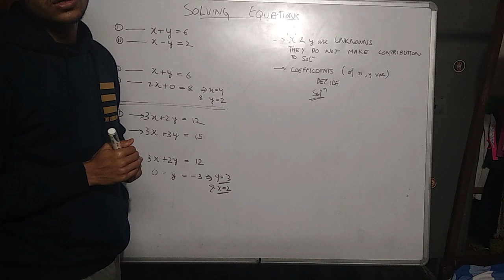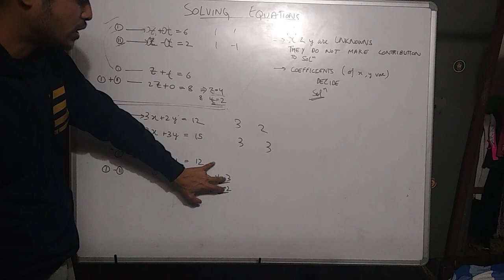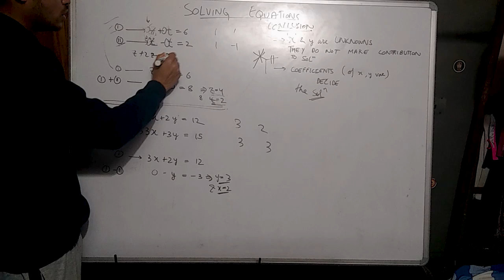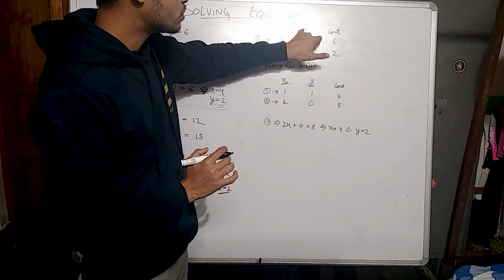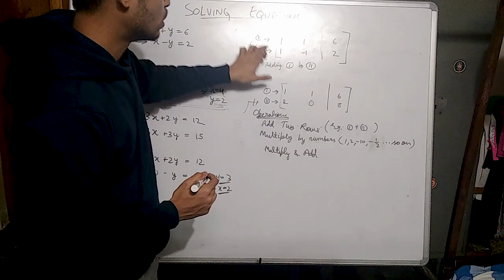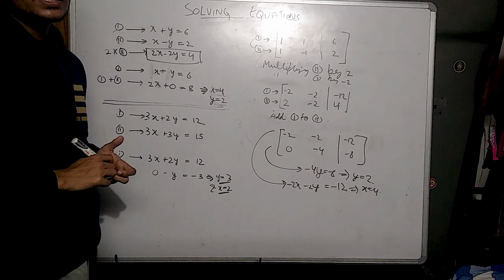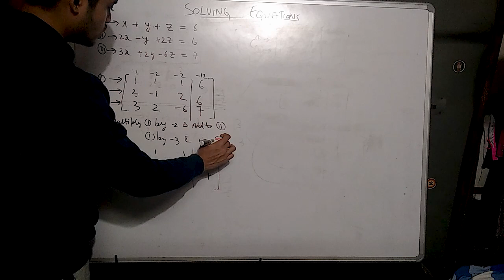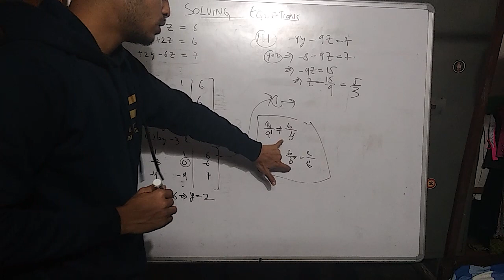Easiest Way To Solve Linear Equations | Explanation | Examples